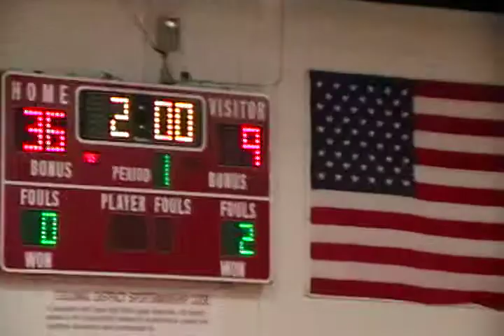Jaequan Huguenot 2 Godwin Tri Meet Dec 21, 2011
High School Wrestling Team Tri-Meet with Varina High SchoolHuguenot  and Godwin High School
Jaequan Law 170 lb. Match